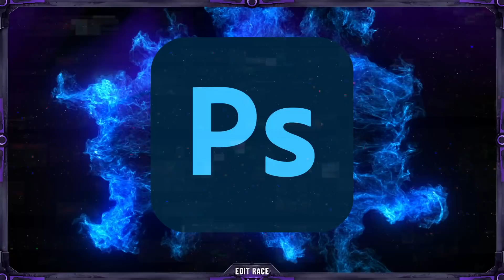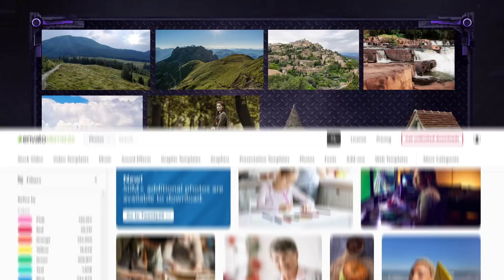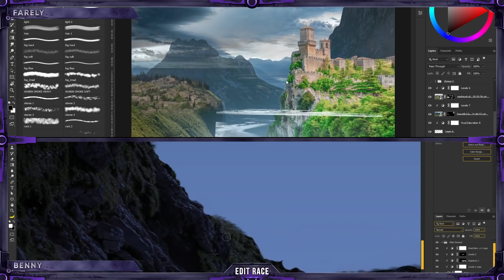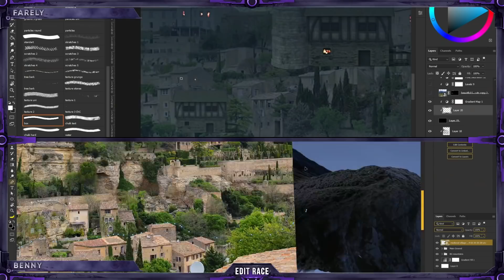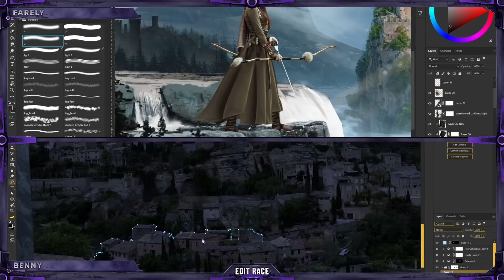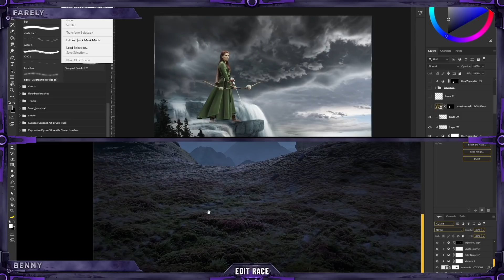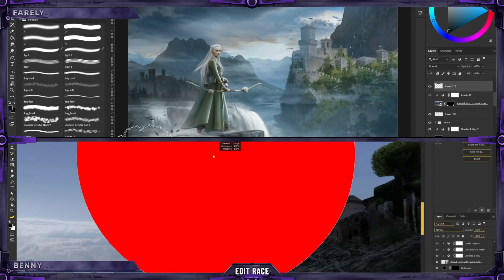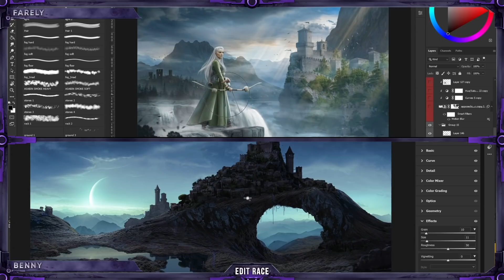2 Digital Artists Use the SAME Images! (photoshop) | Edit Race S2E3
🖼️🎨 PHOTOSHOPPER'S ULTIMATE TOOLBOX: Get unlimited downloads to over 50 million Stock Photos, Photoshop Actions, Brushes, Fonts, Effects, Graphics and more! Click the link and get a subscription now!!

In this new EditRace​ episode I challenged Farely, who's a fantastic digital artist from Russia! We picked al selection of photos, and used Photoshop​ to turn our chosen images into awesome artwork. This month in Medieval style!

Keyboard and mouse:
►Razer Pro Click/Logitech G502

Audio:
►Focal Solo6 Be (x2)

Webcam:
►Razer Kiyo

Chapters:
Intro: (0:00)
chapter 1: (0:45)
chapter 2: (10:07)
chapter 3: (17:26)
chapter 4: (21:03)